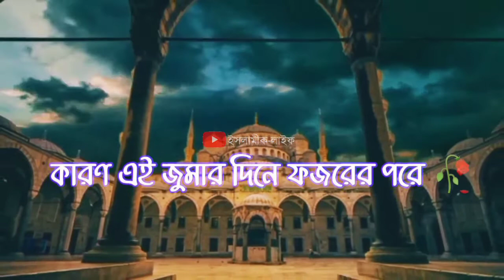ABU TAHA MUHAMMAD ADNAN 🌼 WHATSAPP STASUS VIDEO.